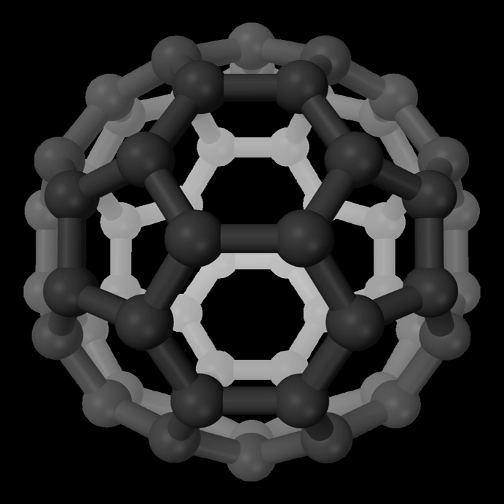Organic chemical compound | Wikipedia audio article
00:00:54 1 Definitions of organic vs inorganic
00:01:30 2 History
00:01:39 2.1 Vitalism
00:02:55 2.2 Modern classification and ambiguities
00:07:15 3 Classification
00:07:52 3.1 Natural compounds
00:08:39 3.2 Synthetic compounds
00:09:06 3.3 Biotechnology
00:09:35 4 Databases
00:10:22 5 Structure determination
00:10:42 6 See also

- Socrates

SUMMARY
In chemistry, an organic compound is generally any chemical compound that contains carbon.  Due to carbon's ability to catenate (form chains with other carbon atoms), millions of organic compounds are known. Study of the properties and synthesis of organic compounds is the discipline known as organic chemistry.  For historical reasons, a few classes of carbon-containing compounds (e.g., carbonates and cyanides), along with a handful of other exceptions (e.g., carbon dioxide), are not classified as organic compounds and are considered inorganic.  No consensus exists among chemists on precisely which carbon-containing compounds are excluded, making the definition of an organic compound elusive.  Although organic compounds make up only a small percentage of the Earth's crust, they are of central importance because all known life is based on organic compounds. Most synthetically produced organic compounds are ultimately derived from petrochemicals consisting mainly of hydrocarbons.